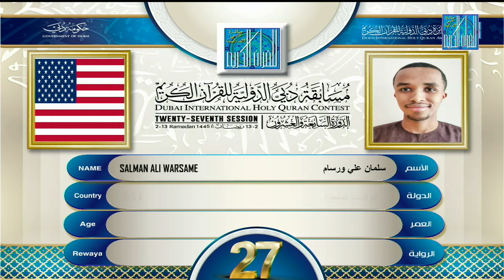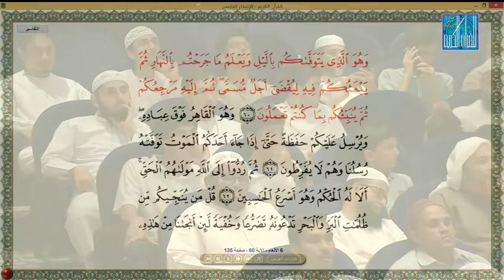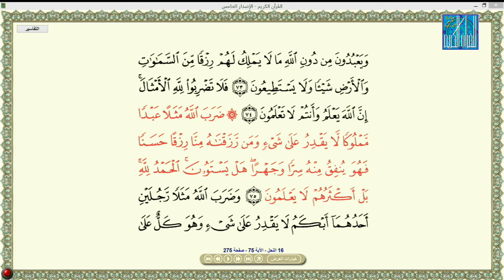SALMAN ALI WARSAME USA سلمان علي ورسام الولايات المتحدة